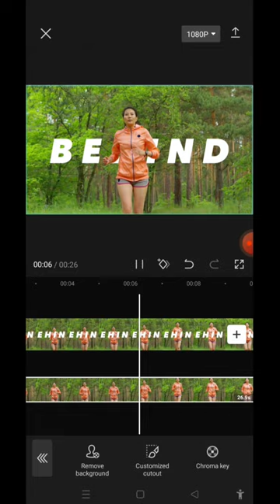Text Behind Person Video Editing | Capcut Text Effect